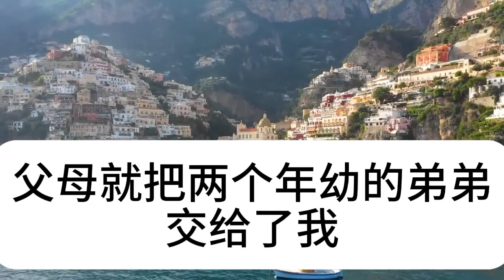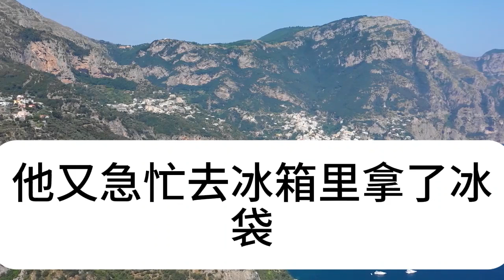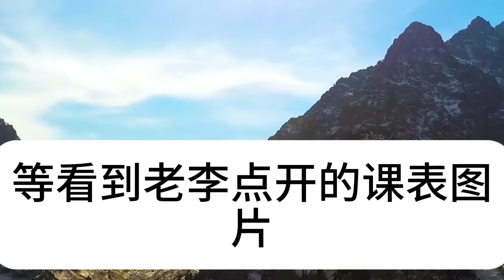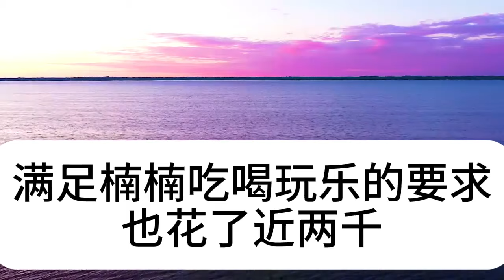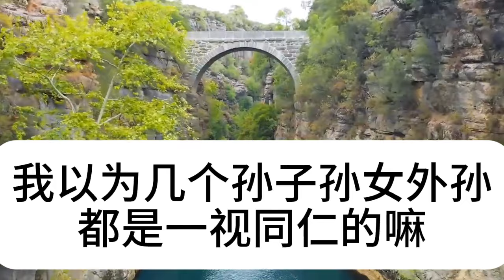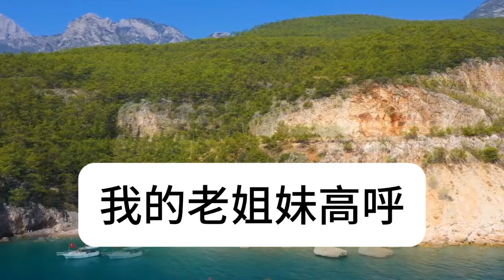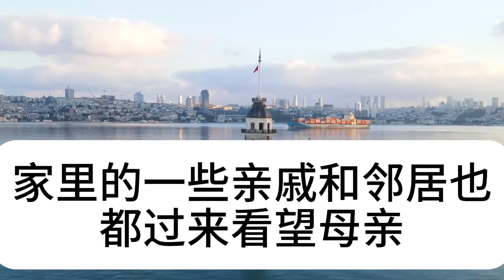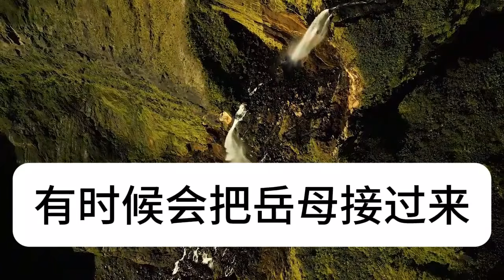過年我到兒子樓下，打19個電話沒人接，獨自上樓推開門後，看見一幕徹底傻眼崩潰，竟然...